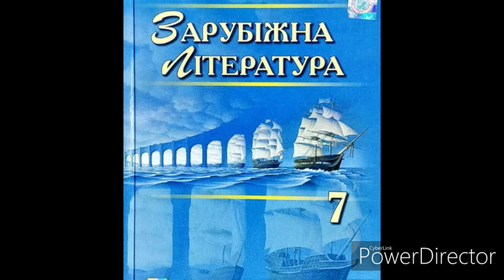Зарубіжна література 7 клас//Волощук//ст.31-33//Редьярд Киплинг.